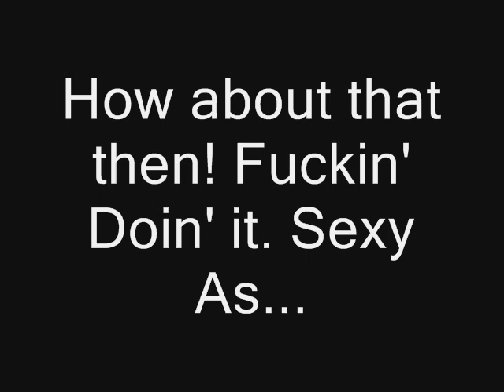Nick Cave and the Badest Seeds LIVE @The Troxy 'Stagger Lee'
Live at The Troxy.Sun 30th Nov 2008'Mister Stagger lee' They were on FIRE! Nick looking bloody sexy. Conway possessed by the Love Devil!! Jim with his Nakedness thrown open to the wind! Thanks to the Portuguese lesbians and the Birth of there Twins, otherwise i wouldn't of had a ticket!